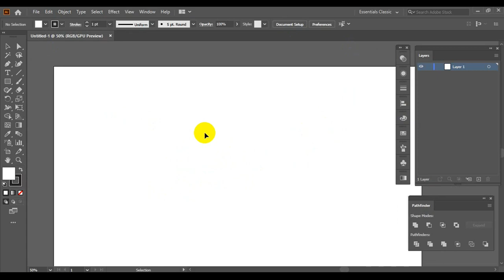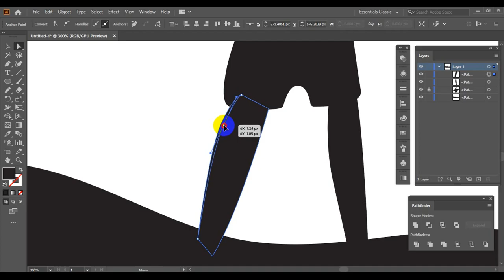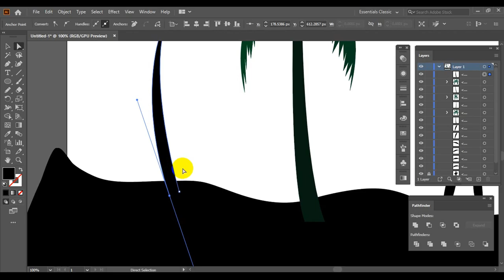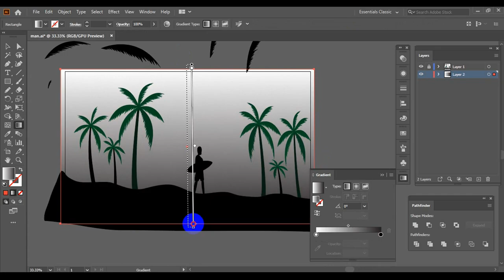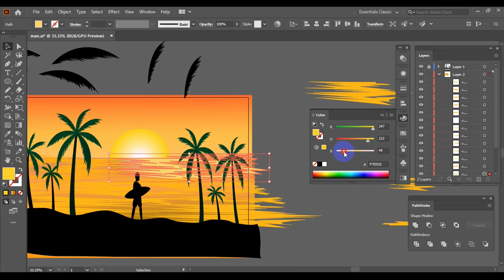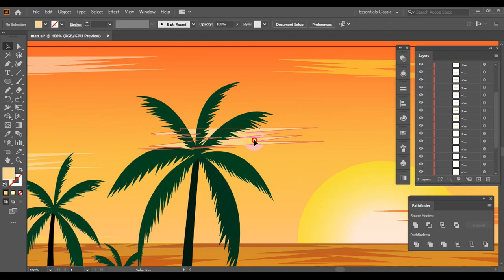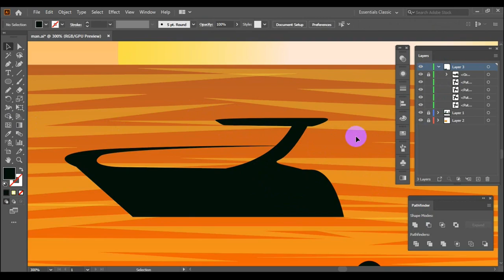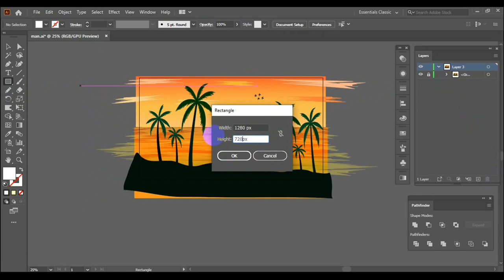How To Draw A Vector Summer Season landscape In Sea Beach At Sunset In Illustrator( Tutorial)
In this video I show you how to create Beautiful Summer Season landscape in Adobe Illustrator. Sea Beach Landscape Drawing.
Learn how to draw a Summer Season landscape In Sea Beach View in Adobe Illustrator.

This video is easy and quick to learn for beginners and intermediate graphic designers looking to improve their skills in Adobe Illustrator using some of my tips and tricks.
This step by step illustrator tutorial is perfect if you're a beginner or an advanced designer looking to polish some techniques.
You will learn step by step how to import a sketch into Illustrator. Then set it as a template.
We will then create the main outlines using the pen tool, shape builder tool, curvature tool, pathfinder when merging as well as how I choose my colors and gradients with my custom color palette.
Note: This is my personal way of working and by no means the best nor the only way to create illustrations.

Cheers!